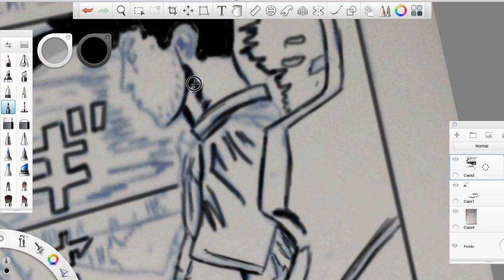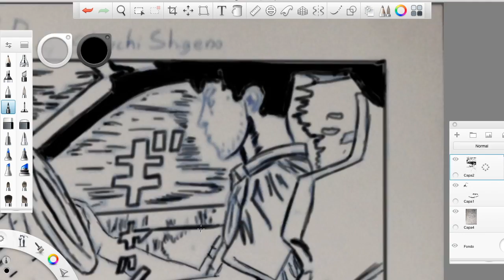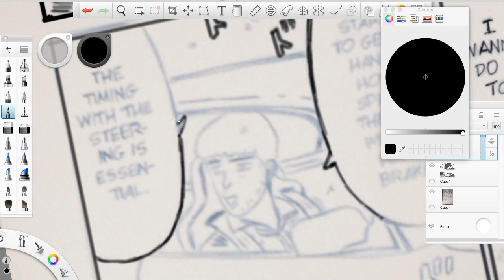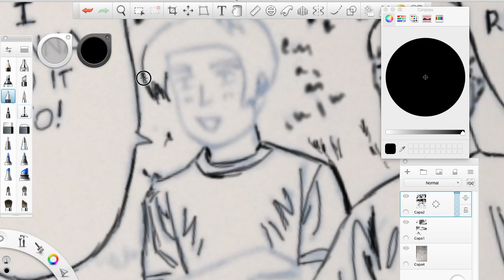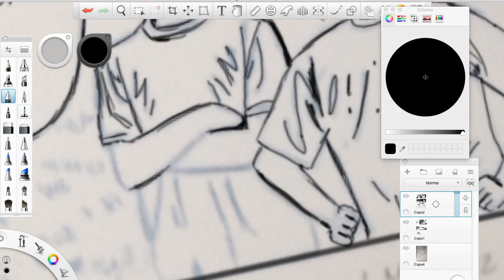Caravan, Justin Hurwitz and Tim Simonec, Initial D, digital comic time lapse.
Drawing Time lapse, Initial D tinting with Sketchbook pro, Nissan Silvia S13